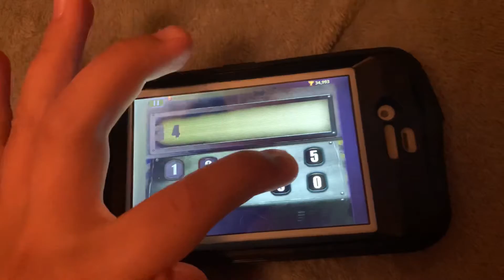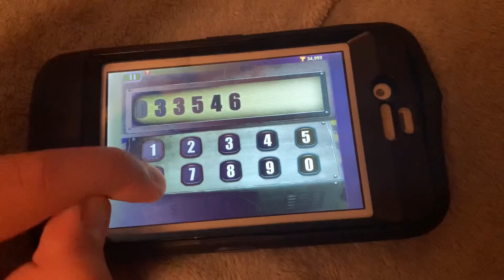101-in-1 Games gameplay 47 Numbers HD